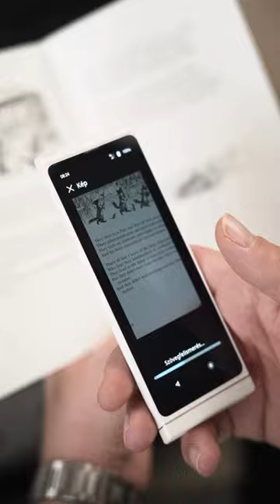Milyen órát hord Lékai Máté? Hát nézzük meg!